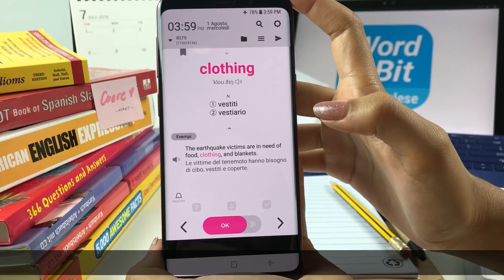WordBit Inglese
🌍🌍🌍 GooglePlay